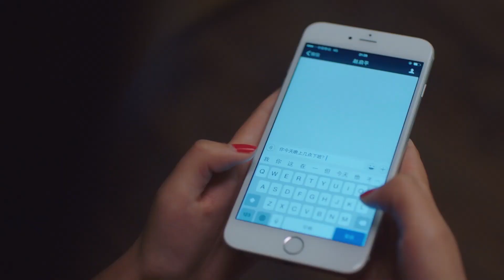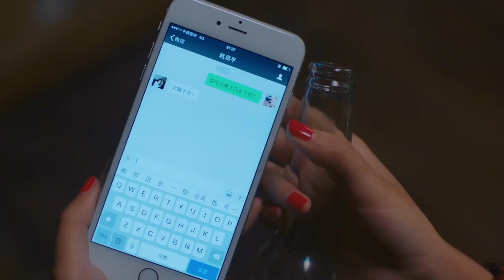太爽太解气！小曲在医院把樊妈骂到下跪，把樊胜美骂哭，富二代曲筱绡好顶！王子文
【整片放肆看】：
《知否知否应是绿肥红瘦 The Story of Ming Lan》花絮预告：
【知否二创视频】
【剧情简介】:
国际大都会上海，霓虹闪烁，人头攒动。多少年轻人从四面八方云集十里洋场，追寻着似乎触手可及的事业、爱情和梦想。在一个名为“欢乐颂”的小区，居住着五个年龄相仿的女孩子，分别是合租一套房的供职外企的“胡同公主”樊胜美（蒋欣饰 ）、家境良好的乖乖女关雎尔（乔欣 饰）、来自小城市的普通上班族邱莹莹（杨紫 饰），另外还有集美貌、智商事业于一身的海归女安迪（刘涛 饰）和古灵精怪的富二代曲筱绡（王子文 饰）。俗话说“三个女人一台戏”，更何况是五个有着不同性格、背景和人生经历的青春女孩。她们相互碰撞，彼此依偎，共同讲述了繁华城市中女孩子们的奋斗物语……
导演: 孔笙 / 简川訸
主演: 刘涛 / 蒋欣 / 王子文 / 杨紫 / 乔欣
类型: 剧情 / 爱情
制片国家/地区: 中国大陆
语言: 汉语普通话
集数: 42